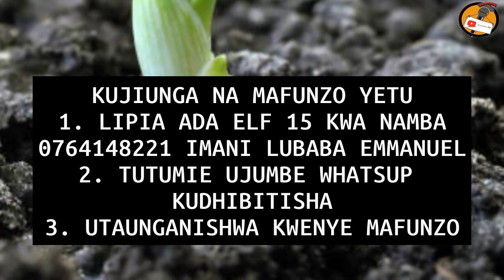Mikoa inayokubali kilimo cha vitunguu, Msimu unaofaa kulima na Masharti yake. [ JIUNGE NA MAFUNZO ]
Vitunguu ni zao LA bustani lisilo endana na mvu nyingi,na ufanya vizuri zaidi katika maeneo yenye
baridi kiasi wakati wa kiangazi pamoja na ufukuto wa ukungu wakati wa hatua za kukomaa.
Lakini pia husitawi vizuri kwenye udongo wenye rutuba ya kutosha, unaoruhusu mizizi
kupenya na unaohifadhi unyevu kama vile udongo wa nusu mfinyanzi nusu tifutifu. Kwa
hapa Tanzania vitunguu hufanya vizuri na kulimwa katika maeneo mbalimbali mfano.

Morogoro sehemu za Lumuma na Malolo
Arusha mangora na karatu
Babati Manyara,
Iringa kilolo mpakani kwa mto ruaha
Singida

KWA USAIDIZI NA USHAURI WA KITAALAMU WASILIANA NASI